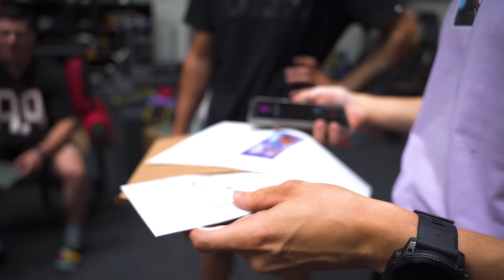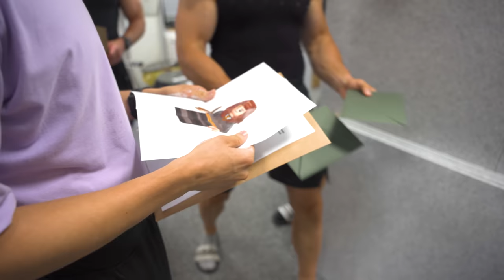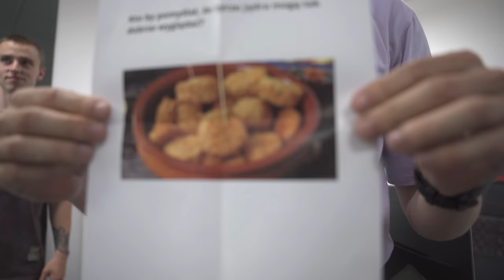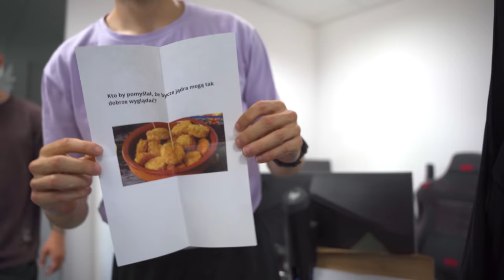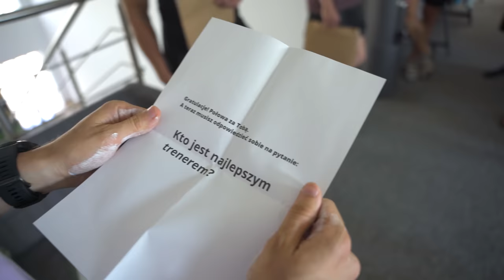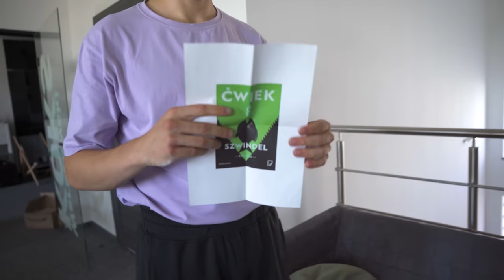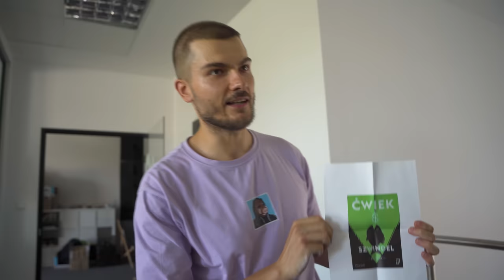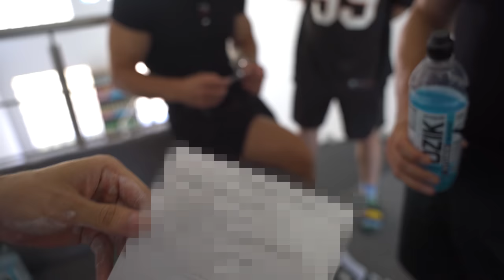GRAMY W TAJEMNICZĄ GRĘ OD WIDZA!